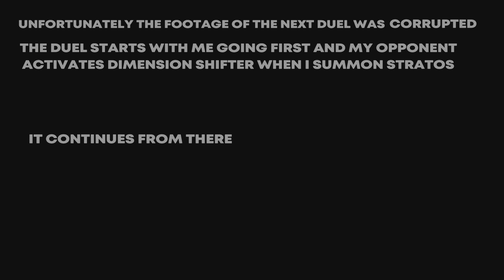Hero's take over the Duelist cup / Master Duel Duelist Cup